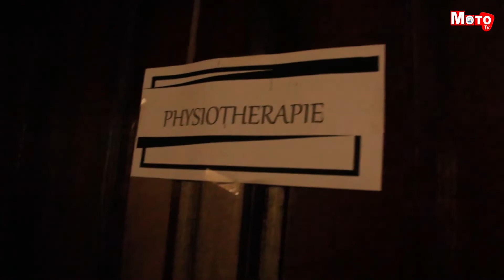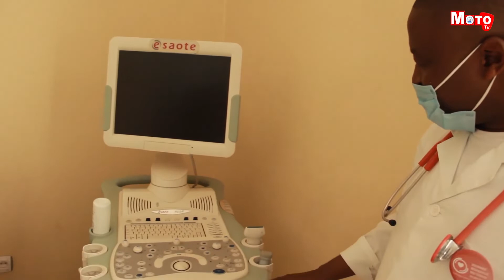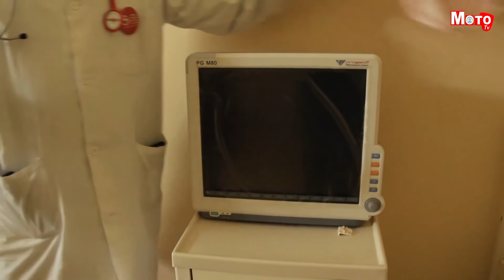Moto TV/Afia na Jamii : les maladies du cœur, comment y faire face !